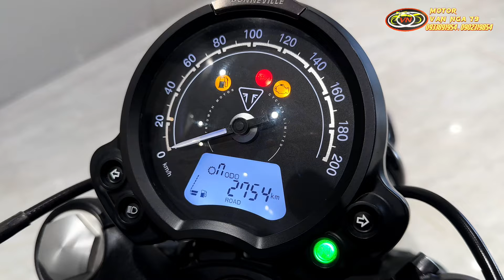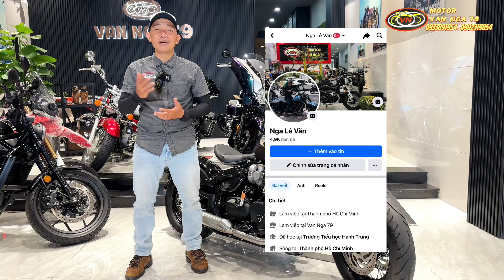Triumph Bobber 2022 lướt - keng tiếp tục nhập đội phục vụ khách quý mời anh em đam mê thẩm định 😍😎